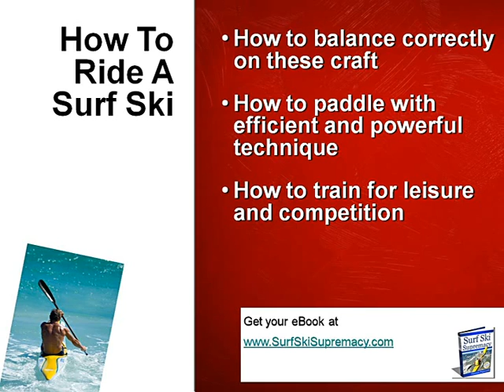How To Surf Ski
It can be difficult for a novice surf ski paddler to find consolidated and robust information about this great sport. Finally there is a downloadable guide available.